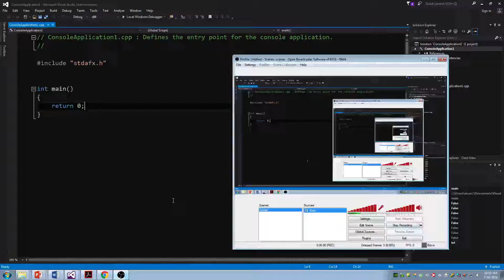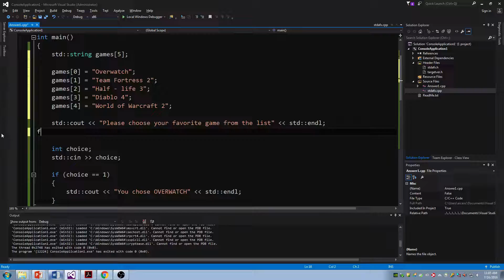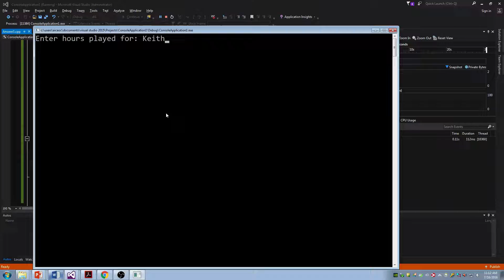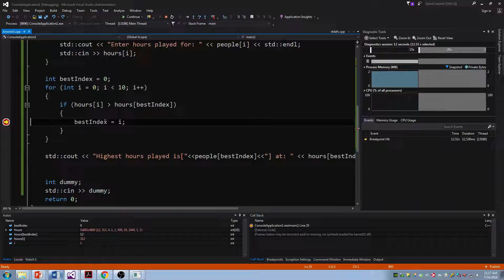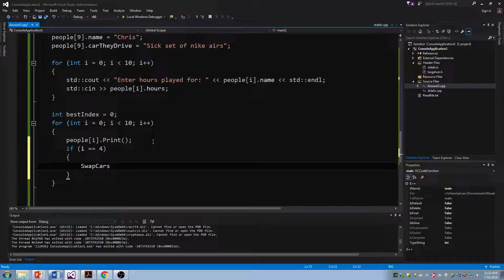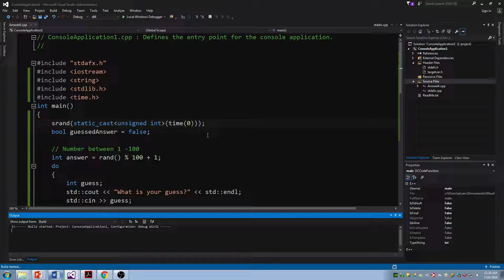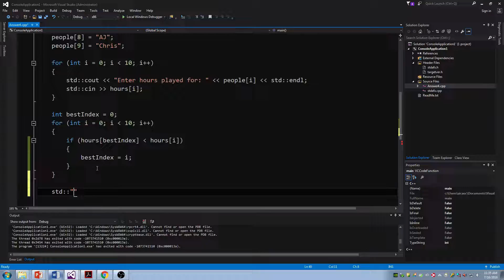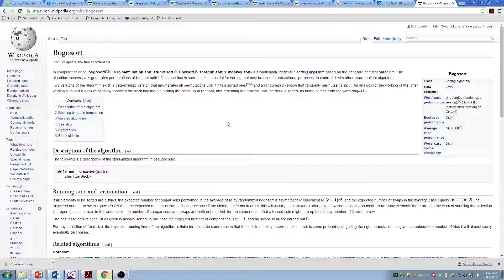SDVA 213 - Summer 2016 - Week 1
Review of Last quarter, practice problems